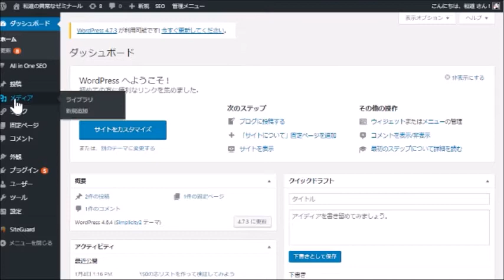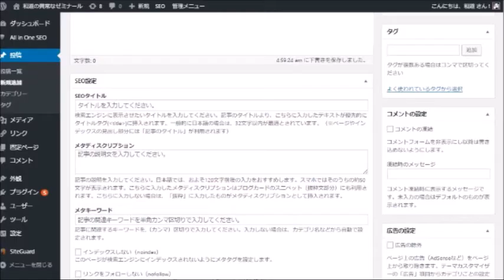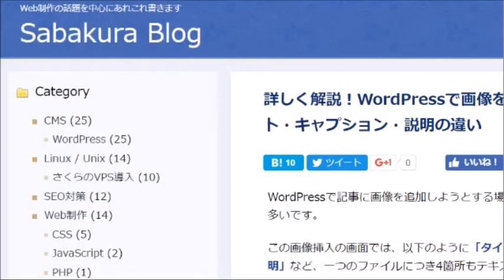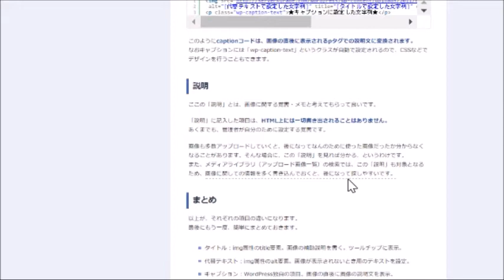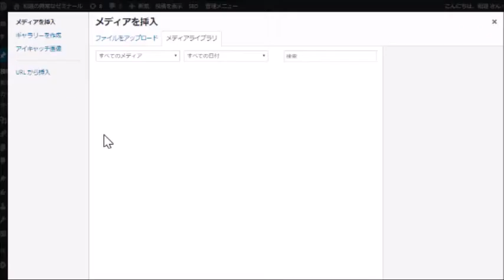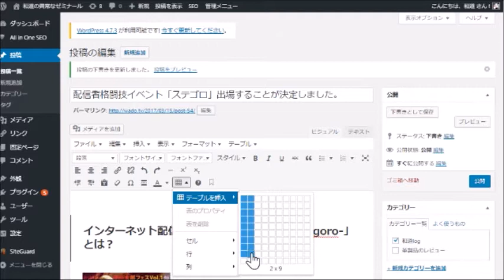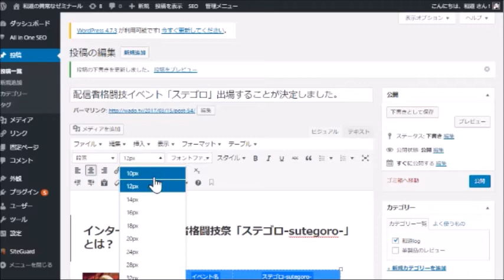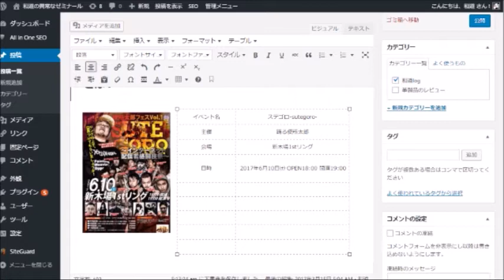彼女とよりを戻す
１度は別れると決意した彼女と寄りを戻す。

鈴木達央がうたた寝して肩に寄りかかった彼女にささやくボイス！達央「可愛いな！おやすみ」